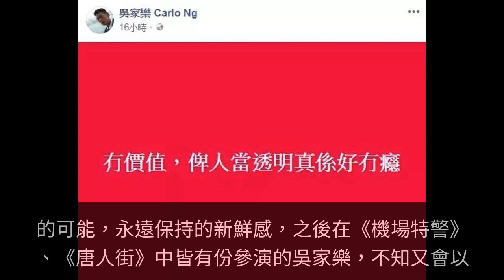一秒忠變奸！TVB「新五虎將」新劇演技爆發獲激贊：有新的挑戰